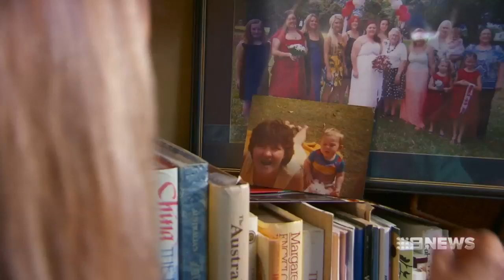Man charged with murder linked to separate cold case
Darren John Chalmers, the man charged with the murder of his Perth neighbour, is tonight at the centre of a cold case bombshell.